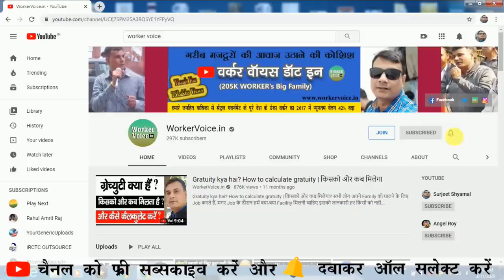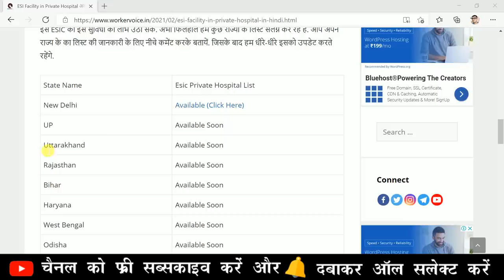ESI Facility in Private Hospital | गुड न्यूज | ESIC Latest update 2021 | ESIC Benefits in hindi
अब ESIC Members को निजी अस्पताल में ईएसआई सुविधा (ESI Facility in Private Hospital) मिलेगी. केंद्रीय मंत्रालय के द्वारा ESIC के रजिस्टर्ड कर्मचारी प्राइवेट अस्‍पताल में इलाज की छूट का प्रावधान किया गया है. इसके तहत कुछ टर्म एंड कंडीशन के तहत ESIC Card वाले प्राइवेट अस्पताल में ईलाज कराने की छूट प्रदान की गई है. ऐसे अभी से पहले इमरजेंसी की स्थिति में प्राइवेट अस्पताल में स्वास्थ्य सेवाएं लेने की अनुमति थी.

In this topic:
• ESI Facility in Private Hospital,
• ESIC Latest update 2021,
• ESIC Benefits in hindi,
• esi private hospital list,
• esic super speciality treatment eligibility,
• esic treatment process,
• esi treatment in private hospital,
• esic act in hindi,
• esic latest news in hindi 2021,
• esic card kaise use kare,
• esic medical claim process,
• esic new notification,
• esi salary limit 2020-21,
• esi contribution of employee and employer,
• esi applicability,
• esi eligibility salary limit 2021,